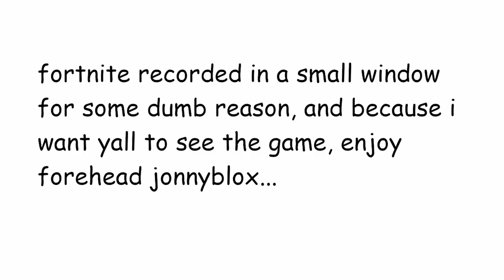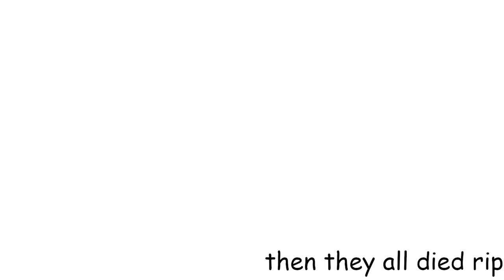MARVEL BASICALLY OWNS FORTNITE NOW! - Fortnite Chapter 2 SEASON 4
WE LIKE FORTNITE!!! WE LIKE FORTNITE!!! WE LIKE FORTNITE!!! WE LIKE FORTNITE!!! WE LIKE FORTNITE!!! WE LIKE FORTNITE!!! WE LIKE FORTNITE!!! WE LIKE FORTNITE!!! WE LIKE FORTNITE!!!

AD MUCH FORTNITE?? Marvel be like, my game now bich.